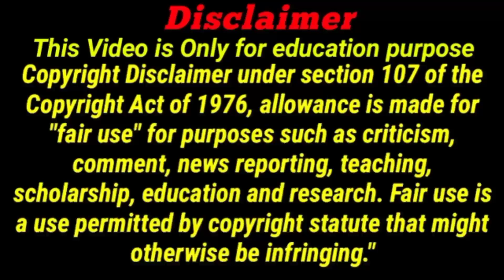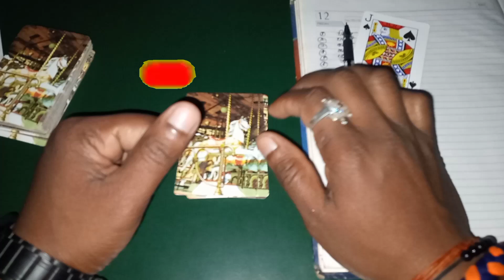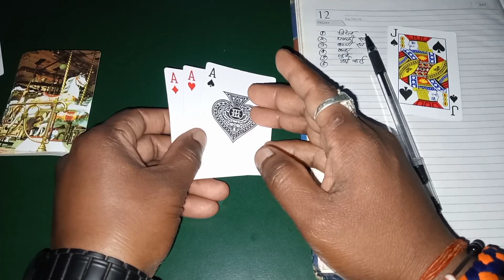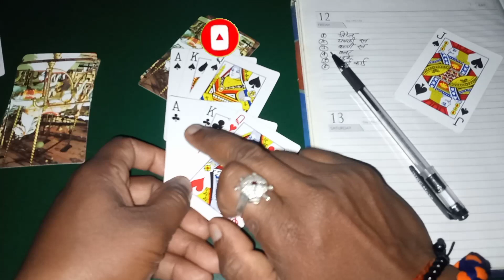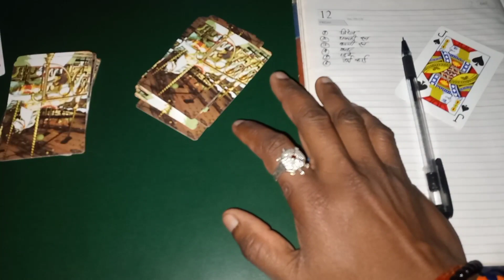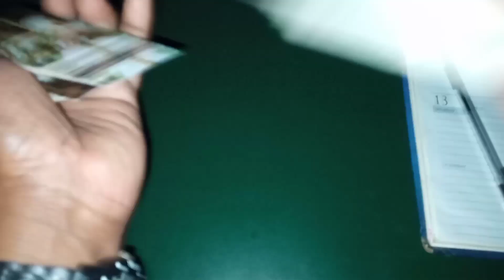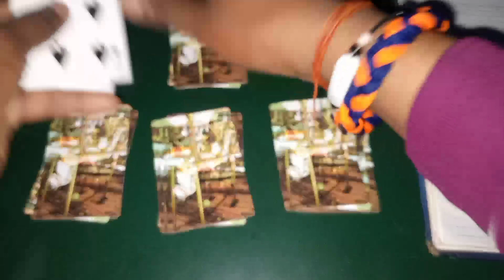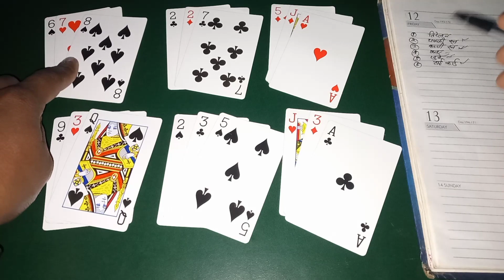How to play teen Patti in hindi 2022 | Teen Patti new trick | teen Patti game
हेलो फ्रेंड्स आज की इस वीडियो में हम आपको बताएंगे कि तीन पत्ती कैसे खेलते हैं और तीन पत्ती कैसे खेला जाता है तीन पत्ती खेलने का पूरा फुल जानकारी देंगे बढ़िया से समझाएंगे फुल नॉलेज मिलेगा पत्तियों की भी जानकारी मिलेगी तो आप सभी दोस्तों से मेरा रिक्वेस्ट है गुजारिश है कि मेरा यह वीडियो आप लोग को अच्छा लगे या पसंद आए तो वीडियो को एक लाइक जरूर कीजिएगा और हमारे चैनल पर नए हैं तो हमारे चैनल को सब्सक्राइब जरूर कर लीजिएगा और वीडियो को अधिक से अधिक लोगों में शेयर करिएगा धन्यवाद दोस्तों

NOTE - Teen Patti Kaise Khelate hai How to play teen patti in Hindi Teen Patti kaise khele Teen Patti kaise khele jata hai Teen Patti ki full Jankari

How to play teen Patti in hindi 2022
how to play teen Patti in hindi tricks
Tech gaming
ander bahar new game
teen Patti game online kaise khele
teen Patti me paisa kaise jite
Online teen Patti game kaise khele
teen Patti online game kaise khele
tech gaming
gaming tech
technical video
gaming video
7up vs down game
technical game
How to play teen Patti in hindi
3 Patti kaise khele
tas me pakki run kaise banaye